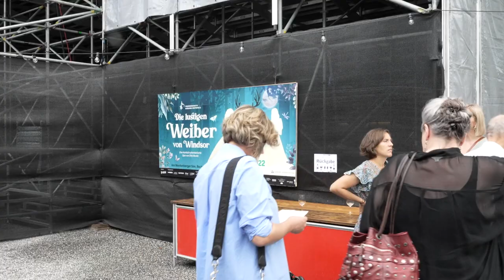Premiere am Werdenbergersee